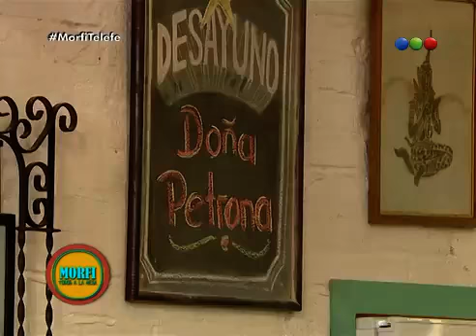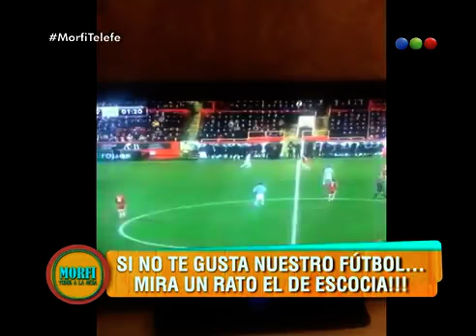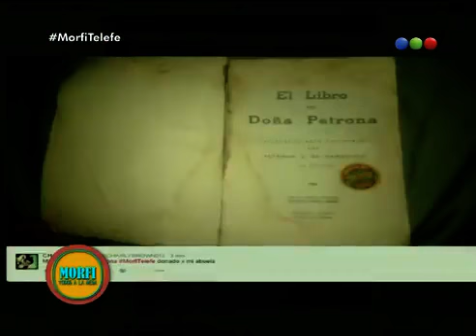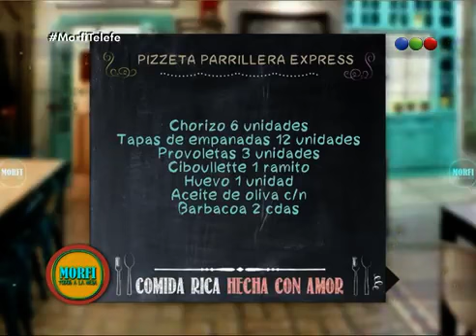Morfi, todos a la mesa Programa 160